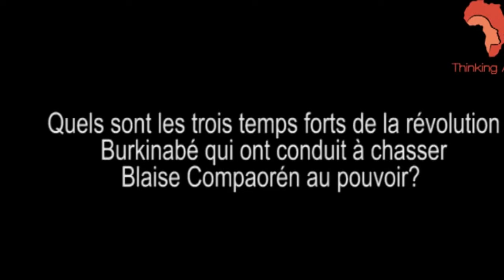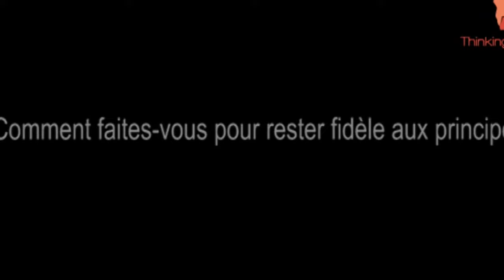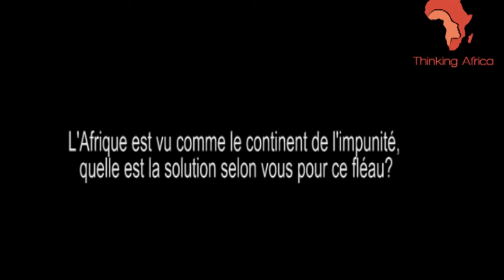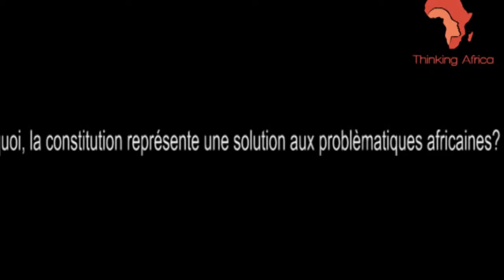Sams'k le Jah | Une révolution africaine, la chute de Blaise Compaoré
Karim Sama, plus connu sous son nom de scène Sams’K Le Jah, est un musicien de reggae, animateur radio et militant politique basé au Burkina Faso. Durant son adolescence, il est membre des Pionniers de la Révolution, le mouvement de jeunesse créé par le capitaine Thomas Sankara.
Rencontré lors du Festival Ciné Droit Libre, Sams'K Le Jah revient sur leur Mouvement "Le Balai Citoyen" qui a fait chuté Blaise Compaoré au Pouvoir le novembre 2014.